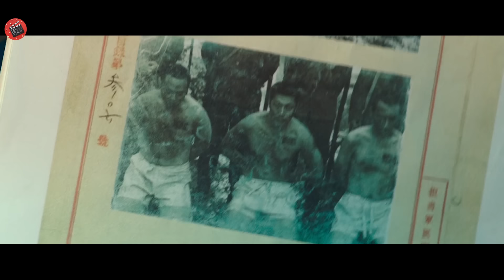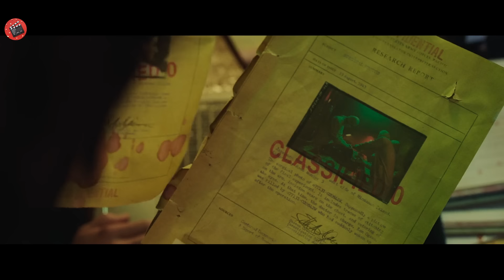Questo detenuto è rimasto sedato per 99 anni dopo gli esperimenti illegali del governo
Mentre vengono trasferiti dalle Filippine alla Corea del Sud su una nave da carico, alcuni pericolosi criminali provocano una violenta sommossa, finché una forza non identificata si risveglia dal suo sonno